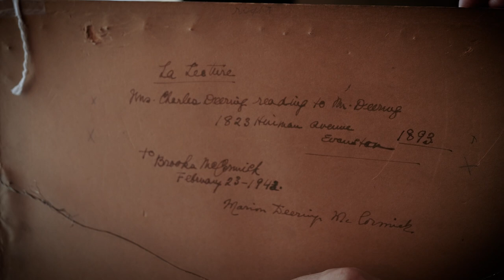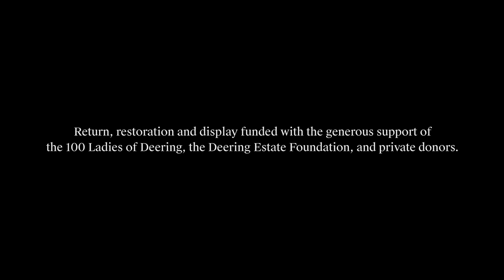100 Ladies of Deering: Deering Estate Highlights - Anders Zorn etching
This etching by Anders Zorn captures an intimate moment between Marion and Charles Deering.

In this short film presented by the 100 Ladies of Deering, learn more about Charles Deering’s relationship with Anders Zorn and the story behind the piece.